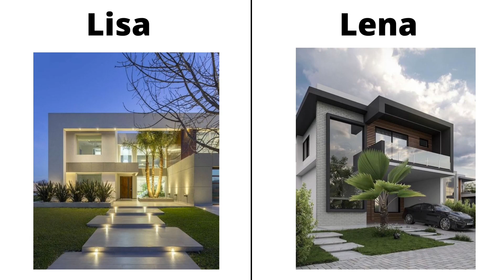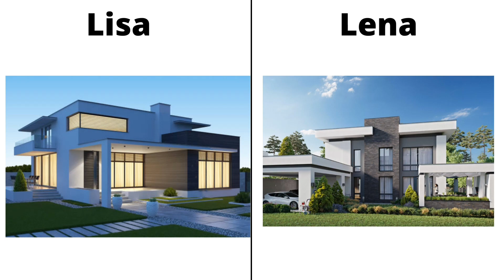LISA OR LENA ✨HOUSE EDITION✨